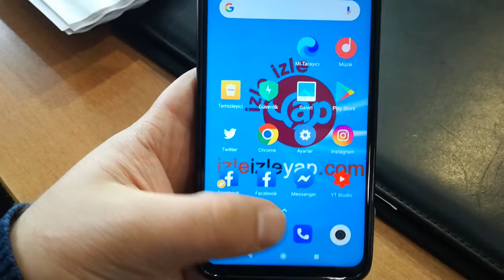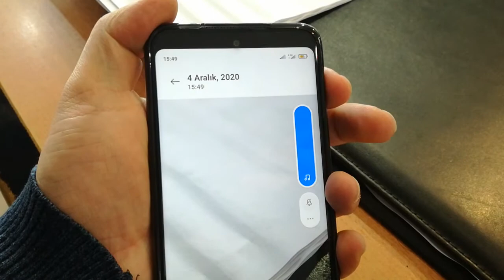Xiaomi Redmi Note 9 Pro'da kısa video nasıl Çekilir?